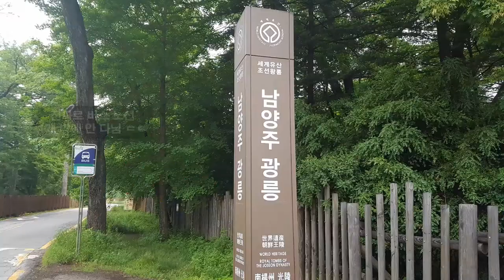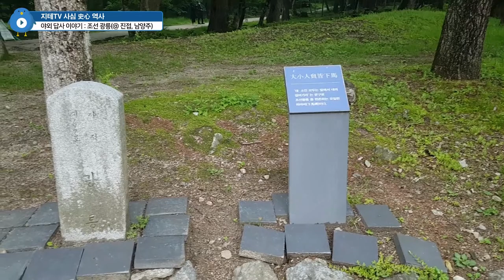세계유산 광릉 ⚰ 때문에 🚌 진접까지 갔어요 😷 공기는 좋네요 Gwangneung, Jinjeob | 지테TV 사심 史心 역사 258화 1부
조선 세조가 안장되어 있는 광릉. 바로 옆에는 국립 수목원이 있긴 한데, 광릉 수목원은 사전 예약만 받는대요. 원래는 4호선이 진접까지 연장되면 가려고 했는데, 언제 연장될지 몰라서 그냥 갔어요.

Chapters
0:00:00 종로3가역에서 시작 Intro
0:00:56 광릉 입구 Entrance
0:04:01 능침으로 가는 길 Go to Tombs
0:05:51 세조와 정희왕후 King Sejo & Queen Jeonghee
0:08:10 셀프 카메라 모드 Selfie Mode
0:12:22 다음 이어질 이야기는 Coming Up Next

CPU : AMD Ryzen 5800X(8/16)
CPU Cooler : Enermax LIQMAX III ARGB 360
Motherboard : ASUS PRIME X570-Pro CSM
RAM : TeamGroup T-Force Delta RGB CL16 3200Mhz 32GB(16G x 2)
VGA : MSI GTX 1660 Super Gaming X D6 TwinFrozer
SSD(OS & SW) : Samsung 970 EVO Plus 1TB
SSD(Data 1) : Samsung 850 PRO 256GB
SSD(Data 2) : Samsung PM851 128GB with mSATA to SATA Converter
PW : Seasonic Focus Gold GM-750 Modular
Case : Darkflash DLX21 Mesh
Microphone : RODE NT-USB Mini
Webcam : Logitech StreamCam(Main), Logitech C922(Sub)
Keyboard : Logitech K120
Mouse : Logitech G102
Lights : Luxpad K22H x 2
PhoneCam(야외촬영) : Samsung Galaxy S7 64GB